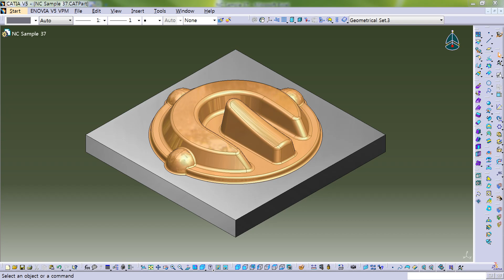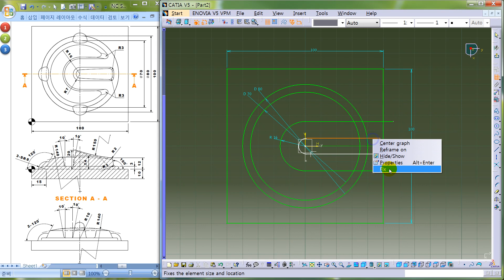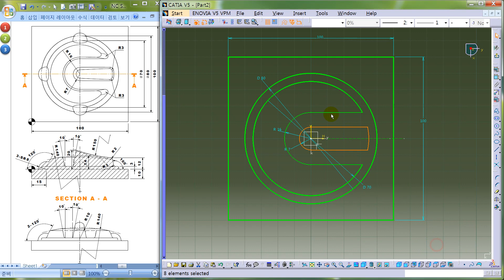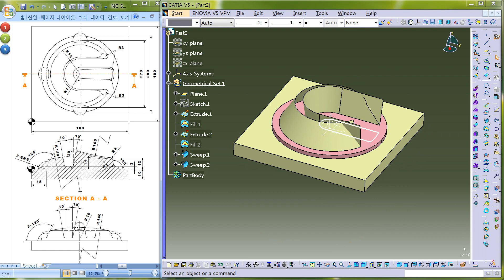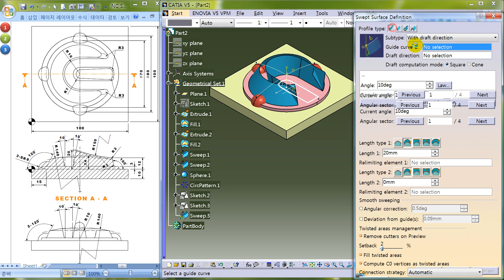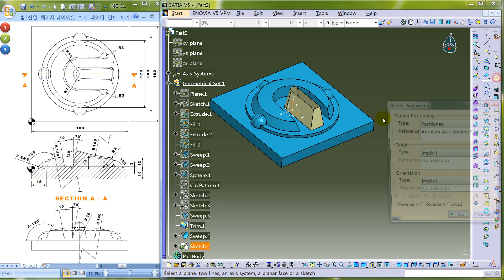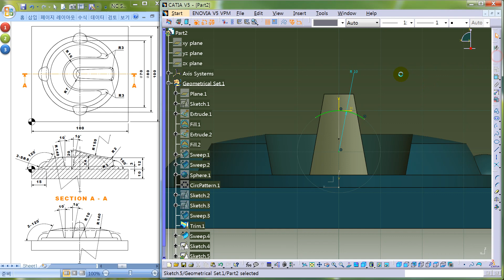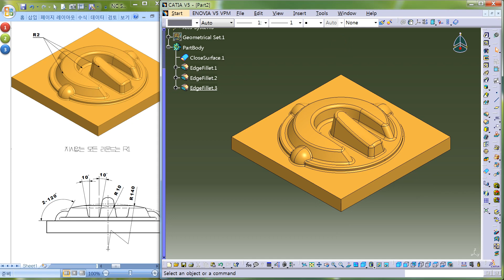컴퓨터응용가공산업기사 Sample 37 CATIA GSD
카티아 연습 도면 모델링